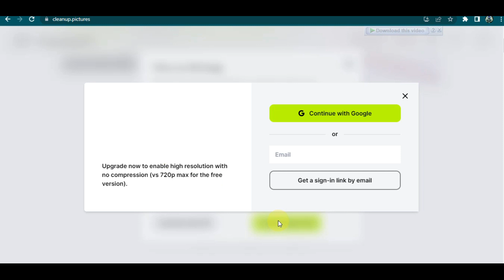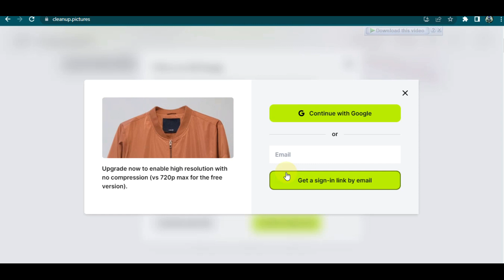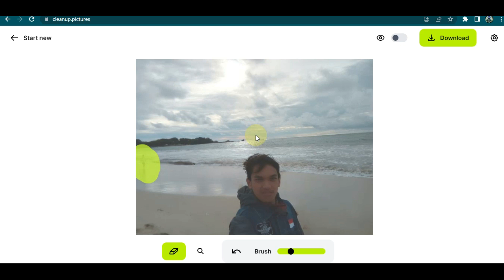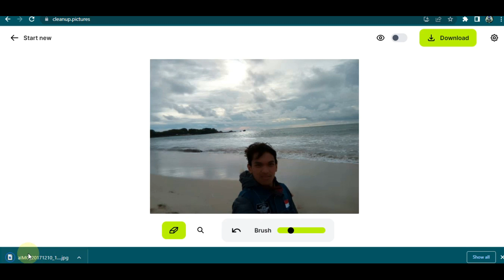Cara Menghilangkan Orang di Foto Secara Online Tanpa Aplikasi